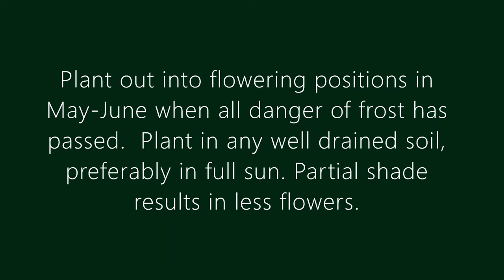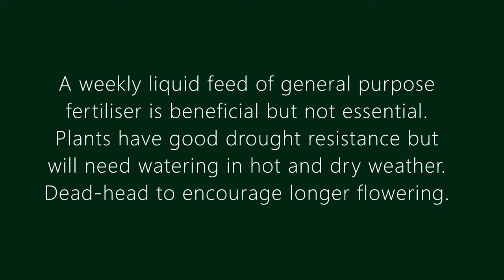Tithonia rotundifolia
Introduction to Tithonia rotundifolia.  Basic info on how to grow from seed from seed supplier The Seed Tray.